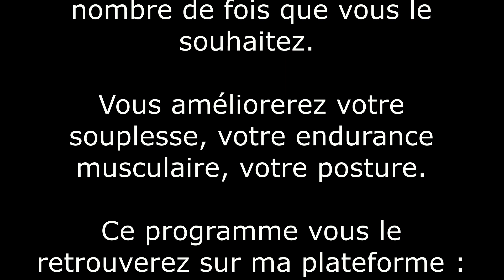Aperçu du programme Stretching et posture de Katia Lambert, kinésiologue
Stretching et posture c'est 6 séances d'étirements de différents niveaux.  Chaque séance dure 30 minutes.  Je vous invite à pratiquer régulièrement ces séances  et vous gagnerez en souplesse et en endurance musculaire. En plus,  vous améliorerez votre posture.